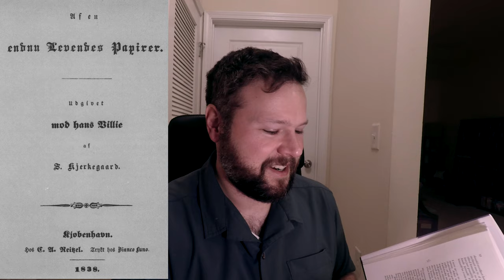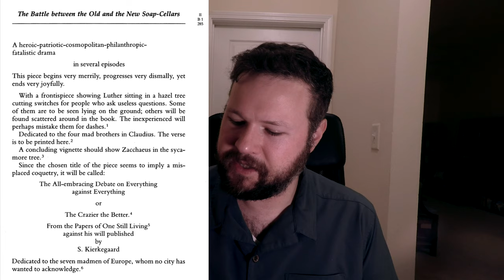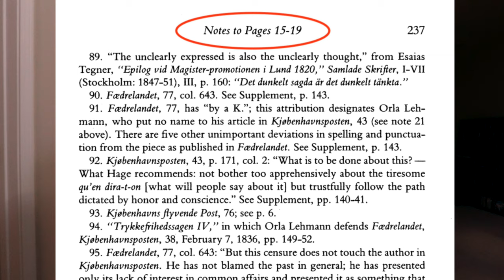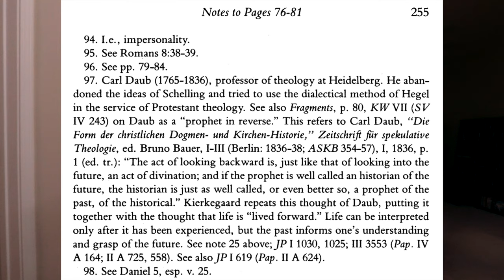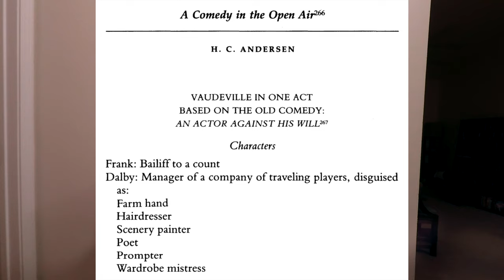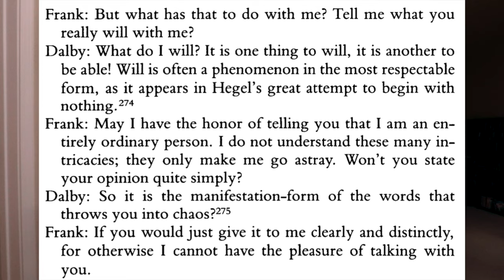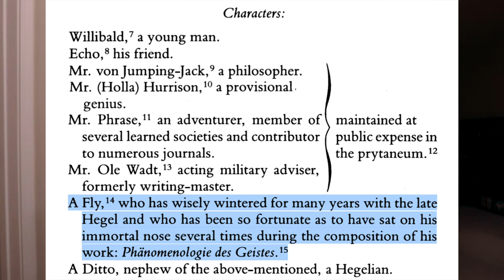Early Polemical Works part 2 (Bite-sized Kierkegaard #3)